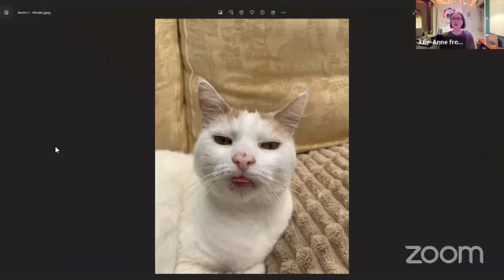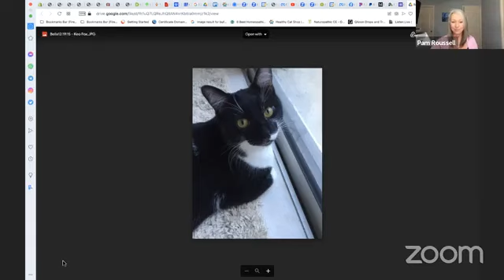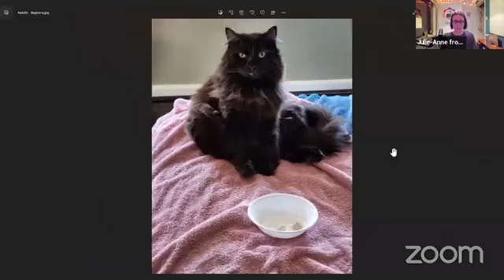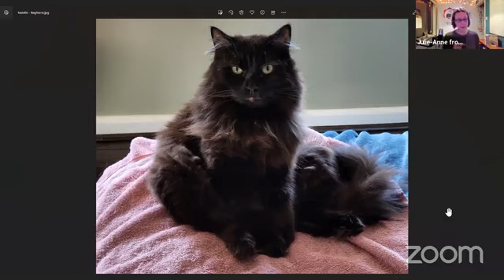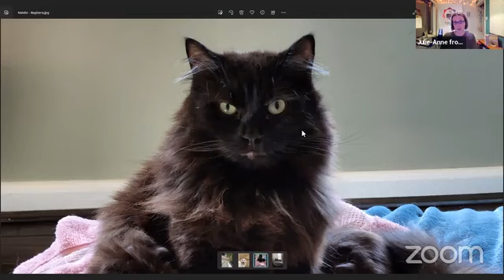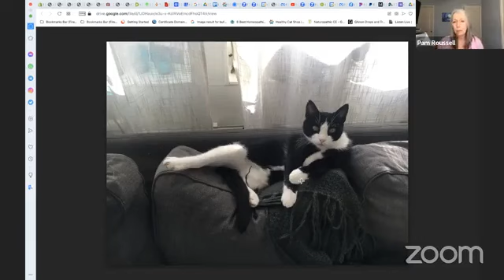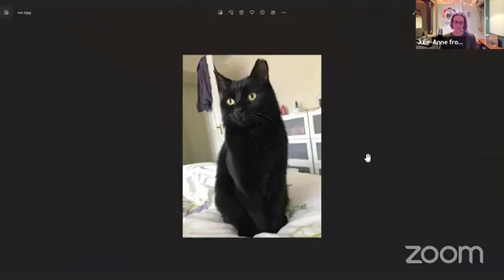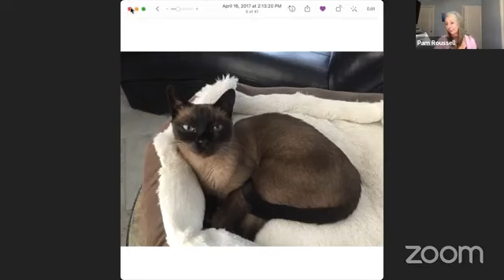Holistic Cat Care: Energy Insights 01.20.23 | Purrrfectly Holistic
Need help with your cat's health issues and prefer a more natural, holistic approach?

► GET YOUR OPTIMAL CAT HEALTH ANALYSIS ◄